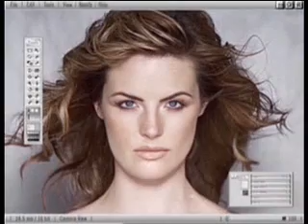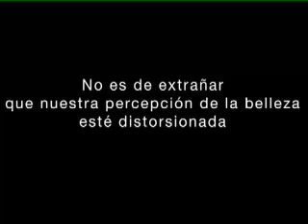Dove - La Belleza Real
Este video es parte de la campaña La Belleza Real, de Dove.